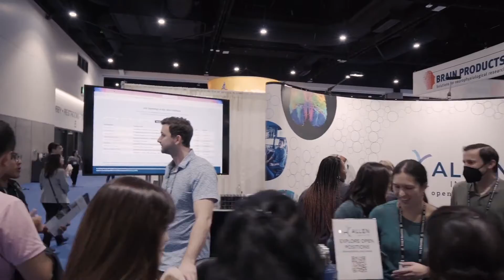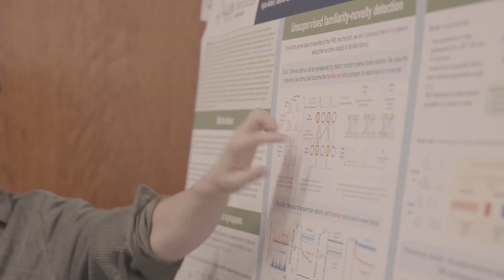At Allen Institute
"Science is for all of us, science affects all of us." Investigators, engineers, computational scientists, administrative support and more – meet the talented and driven people who make work possible at Allen Institute.